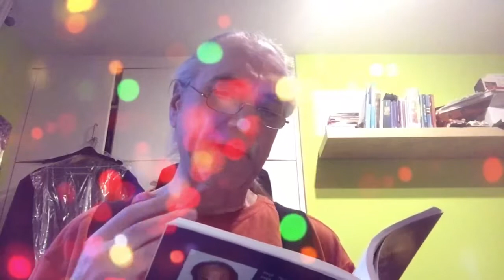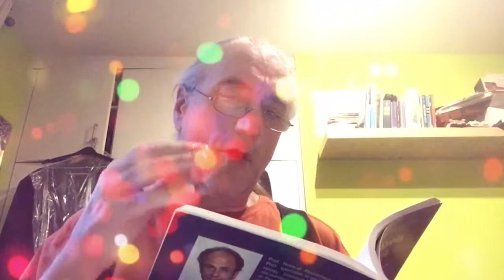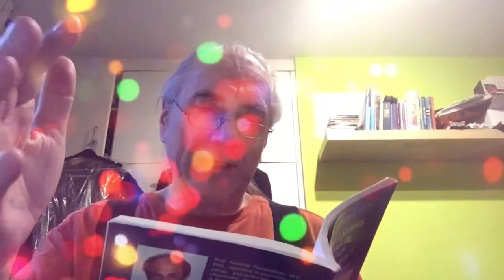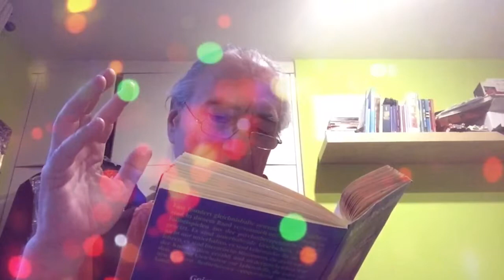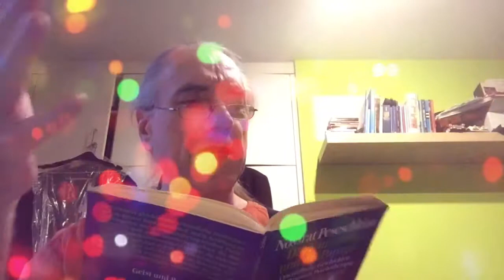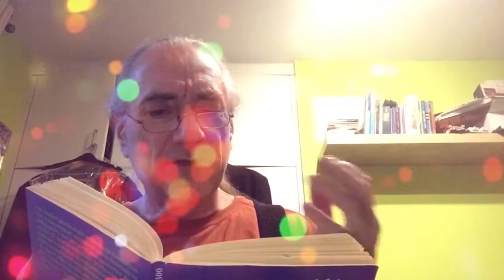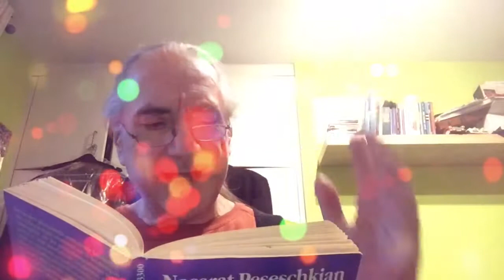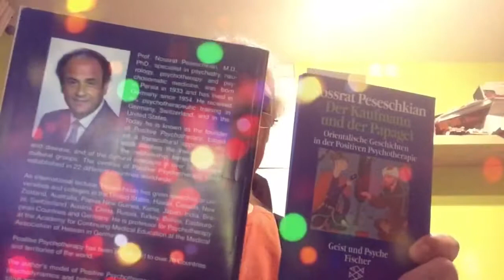Whom should you believe? - Wem soll man glauben? - DKudP 028